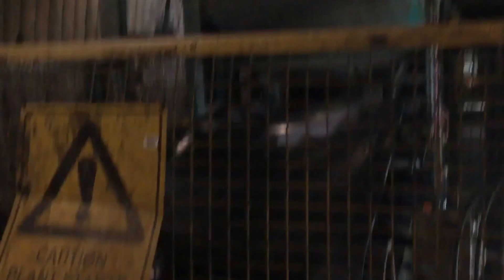Bedminster plant - Waste transfer Cairns Advanced Resource Recovery Facility.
250 tonnes of rubbish goes through here from surrounding regional Cairns, that's so much rubbish I was astounded. We all were. These guys let me film while on a field trip with James Cook University here, March 2017. In this video we follow the trash through a line from garbage truck to fertilizer. They were very passionate about what they were doing there, and really wanted people to know exactly how much plastic and rubbish gets dump from the region here every day, every year. It was a real eye opener. And it was disgusting to see how much shit we don't think about once the garbage man takes it away. This plant is one of only a few in Australia that converts the majority of household waste into reusable fertilizers for farming. Better than straight up landfill, which mind you, all the plastic bags still go to.